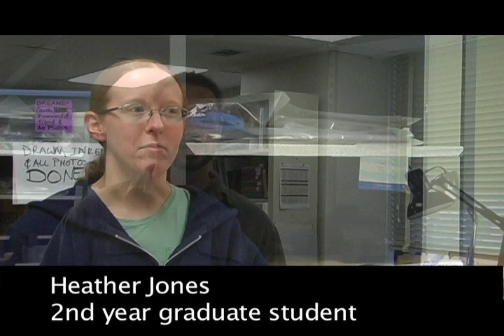Nautical Archaeology Texas A&M University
The Nautical Archaeology Program of the Anthropology Department at Texas A&M University specializes in training graduate students in the archaeology and history of ships and seafaring.